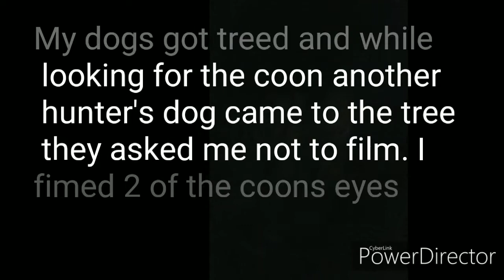Nov 17 2019 hunt